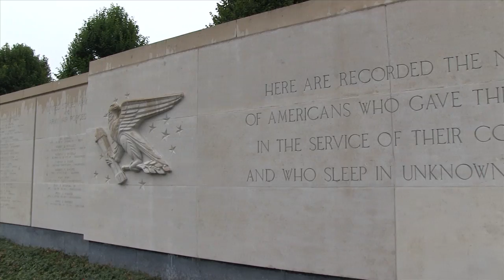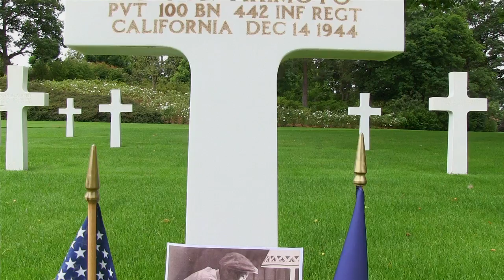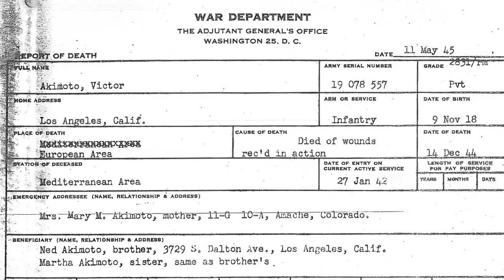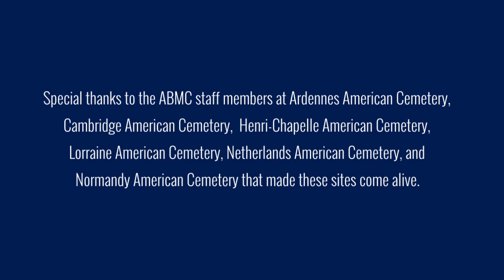Understanding Sacrifice: A World War II Education Program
Understanding Sacrifice is a World War II education program created by teachers for teachers. Eighteen teachers from around the country participated in a year long program to develop teaching materials for the classroom. This program was created through a partnership between the American Battle Monuments Commission, National History, and the George Mason University Roy Rosenzweig Center for History and New Media.